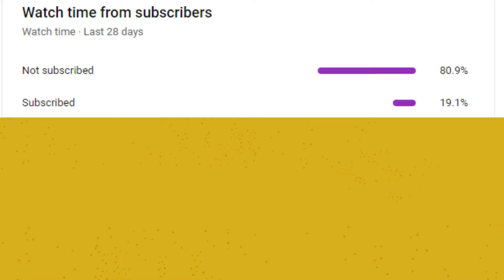MrPak Uab ◣Asuka◥ vs Malteser Man ◣Josie◥ Tekken™7 Pakistan